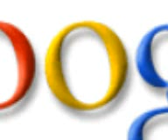Image Mosaic Tiling Slideshow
15-463 final project